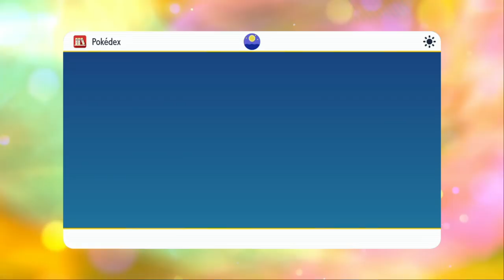Pokemon Scarlet Funny Gameplay | Part 35 | Tamil | George Gaming